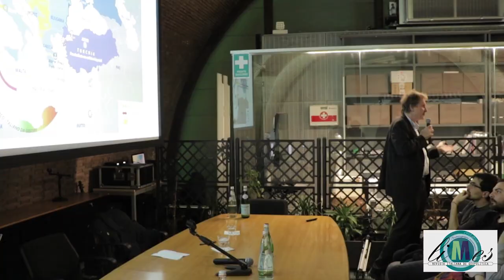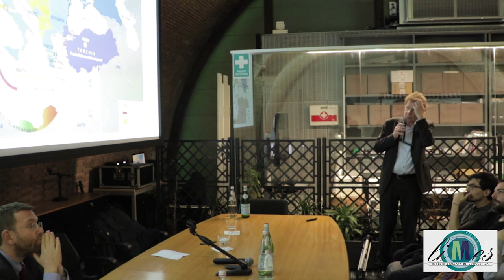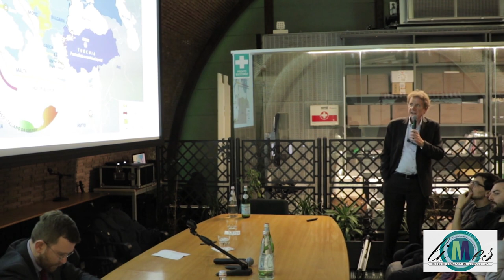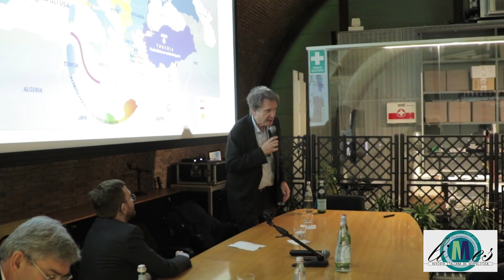Lucio Caracciolo, Giuseppe Provenzano, Germano Dottori: Una strategia per l'Italia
Presentazione del numero 2/19 di Limes "Una strategia per l'Italia".
Con Lucio Caracciolo, Giuseppe Provenzano, Germano Dottori.
Roma, Mercato Centrale, 20 marzo 2019.
Video a cura di Matteo Garavoglia.